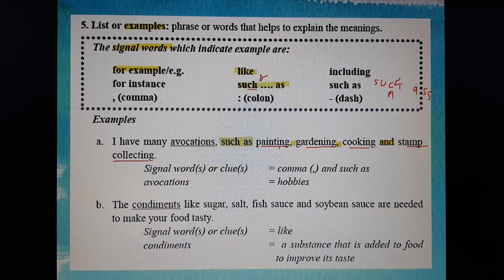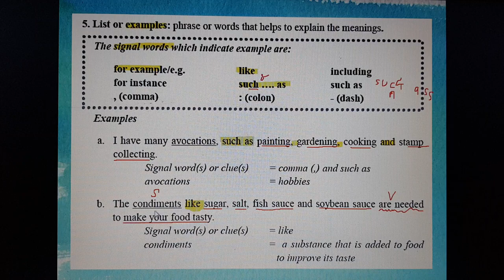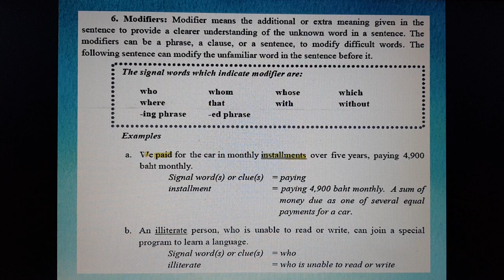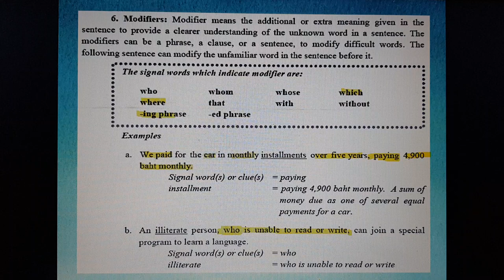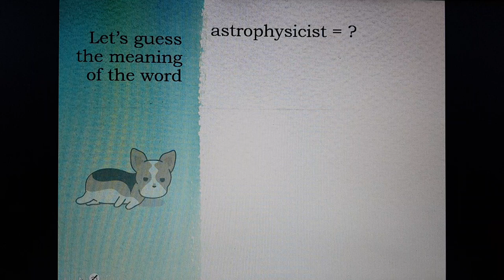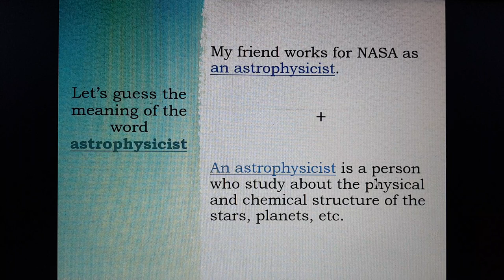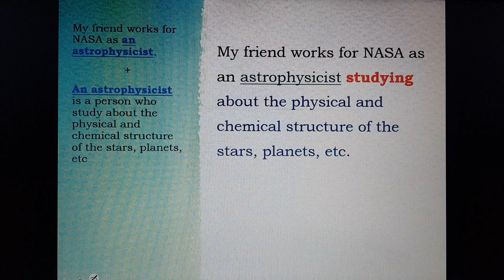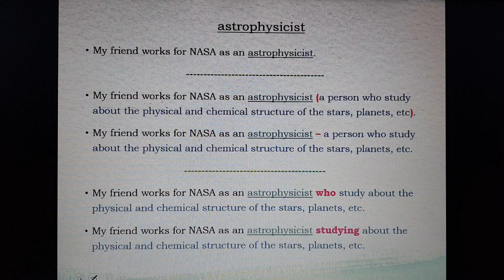การใช้ context clues ในการอ่านภาษาอังกฤษ ตอนที่ 2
ความรู้หน่วยย่อยบทที่ 1 วิชา GE10003